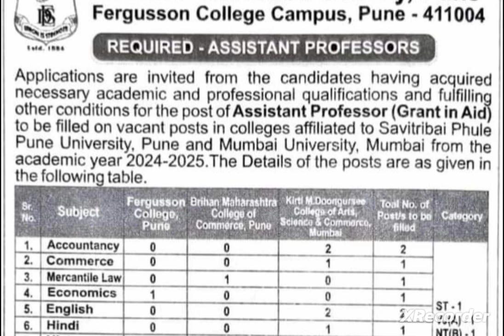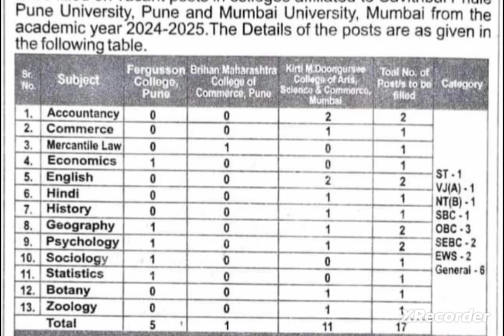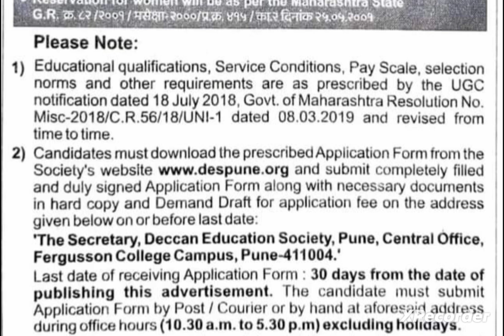ASSISTANT PROFESSOR VACANCY 2024/Assistant professor requirements 2024/Assistant professor job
Faculty job
Faculty Plus
Haryana PGT vacancy
Kvs vacancy
Success haryana

Principal
✔️ Professor
✔️ Additional Professor
✔️ Reader
✔️ Associate Professor